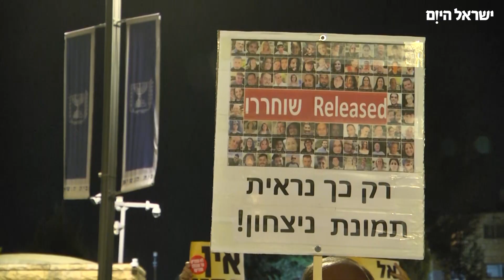הפגנה של מטה החטופים מול בית הנשיא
צילום: יוני ריקנר